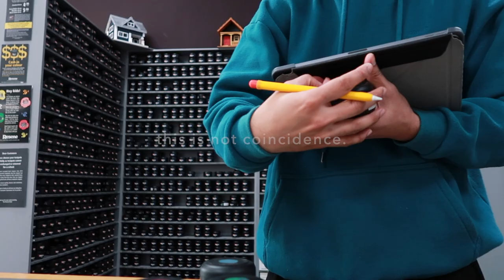Painting on a 3D Surface Fibre Glass - The Big Apple Project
I am one of the 20 local artists selected to be part of this Big Apple Project in Hawke's Bay, New Zealand. It's my first time painting on a 3D surface, much more on a massive fibre glass apple. Apple is one of the successful local industries of the region, hence, the big apple project. The title of my art is "Actualizing Tendency". This project is also part of the upcoming 2022 Hawke's Bay Arts Festival. Check out the website thebigapple.co.nz